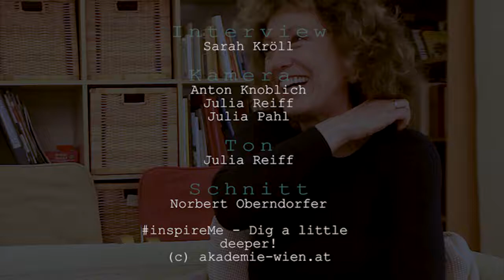Philosophin Susanne Moser im Interview inspireMe - dig a little deeper I Figlhaus Wien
Was sind Werte, was Tugenden? Warum ist Wahrhaftigkeit eine Notwendigkeit für ein konstruktives Miteinander? Welche Chancen ergeben sich daraus für Demokratie, unsere Gesellschaft und für einen selbst? Zwischen Habermas, Macchiavelli, die Unterscheidung der Geister und Mosers Lebensentdeckung.

Susanne Moser antwortet jungen Studentinnen und Studenten aus dem inspireMe-Projekt. Das Interview führte Sarah Kröll.

Der Blogbeitrag zum Interview:
Das komplette Interview nachhören:

inspireMe - dig a little deeper! ist ein Projekt von Studentinnen und Studenten in der Akademie für Dialog und Evangelisation im Figlhaus Wien